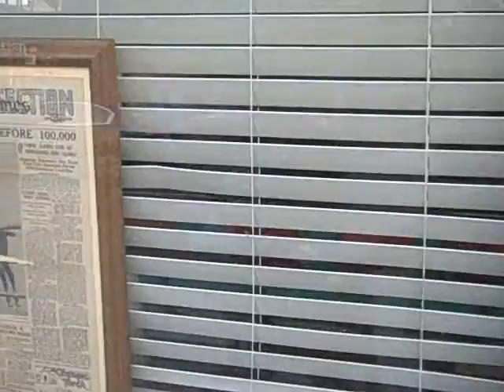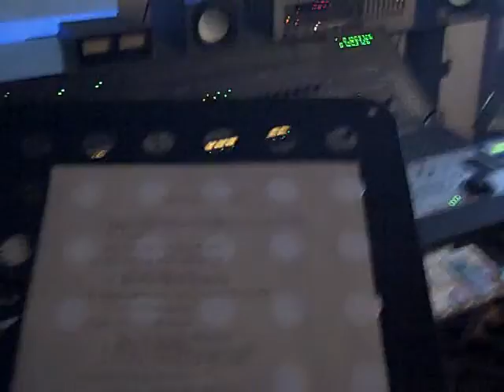2 of 5 -- Venus and Vegas Trailer Segway Adventure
(Click "more info" for link to video #3 & more info)

Part 2 of a 5 part series of a Segway trip to a voice-over job I booked in October. You'll see clips of the trip down Fairfax ave. to the session, clips of the actual recording session and then, the glide home. Venus and Vegas is a comedy starring the lovely Molly Sims + Jamie Pressly and other amazing folks and is coming to theaters all over the US in March of 2009. This trailer is slated to hit theaters January of '09! LINK TO VID #3